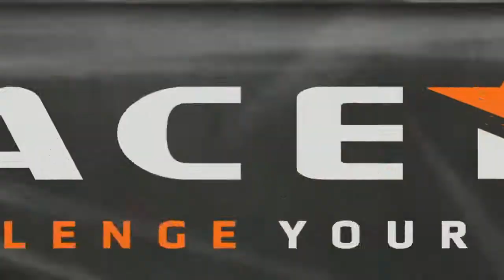FACEIT January Championship 2014 Nameless vs BZSX de inferno Quarter Finals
Whether you play for fun, money or glory you should play on FACEIT!